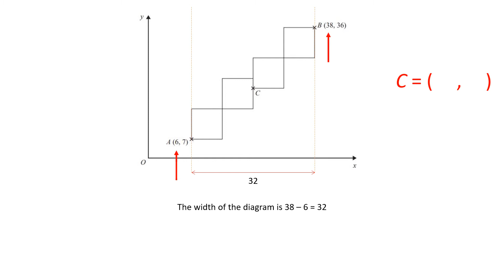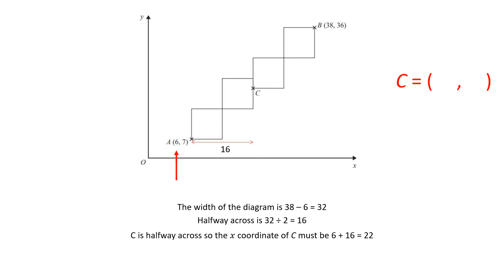Edexcel exam question paper H1 2018 - Melissa Maths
Step by Step solution to the exam question in the Edexcel 2018 Summer exam H1 paper question number 6